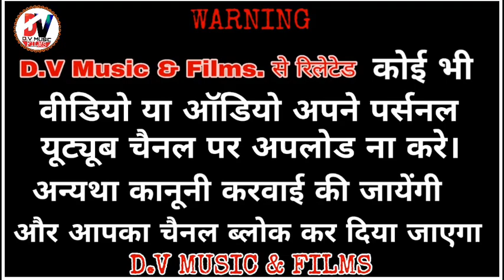!! देशी भजन !! प्यारो लागे सतगुरु जी थाको देश | गायक - चुका बाई जी | Chuka Bai Dev Music Company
!! देशी भजन !! प्यारो लागे सतगुरु जी थाको देश | गायक -चुका बाई जी | Chuka Bai Bhajan

भजन - प्यारो लागे सतगुरु जी थाको देश

गायक - चुका बाई जी

साउंड - शिव शक्ति साउंड थांवला

धन्यवाद दोस्तो,,,